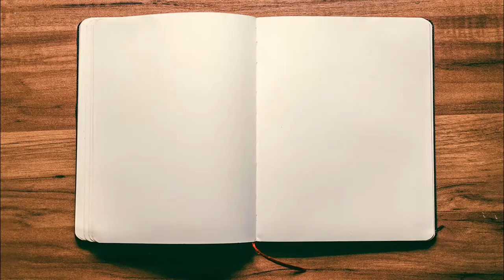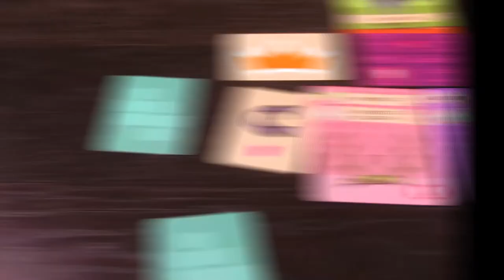Dungeon Date Kickstarter Preview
About This Video: In this video Board Game Inquisition shares with you a Kickstarter preview of the board game Dungeon Date from publisher Nerdy Pup Games and designer Michael Addison. We discuss the topic of the game, the mechanics it uses, what the game is like on the table, how it looks and feels and of course it's pros and cons. In summary, Dungeon Date is a fresh new look at dungeon style games!

Or check out the Kickstarter campaign here: Coming soon on March 16th